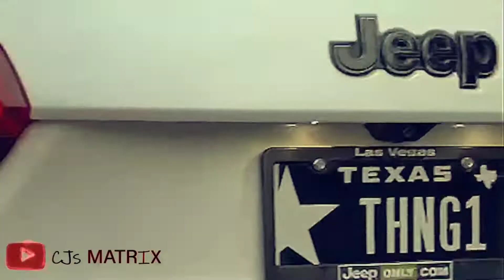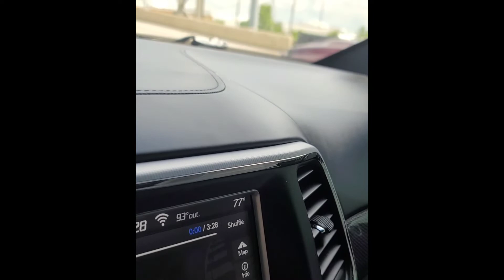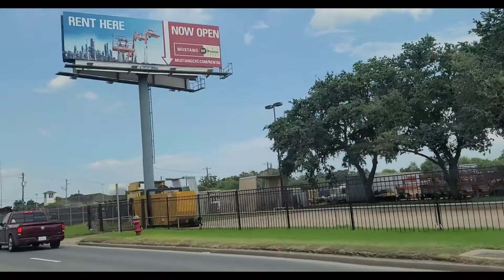DAILY DRIVING MY TRACKHAWK IS A STRUGGLE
Daily driven Trackhawk